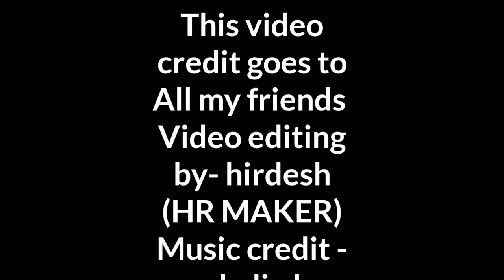College Life | woh din bhi kya din the| Arijit Singh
some memories of my college life